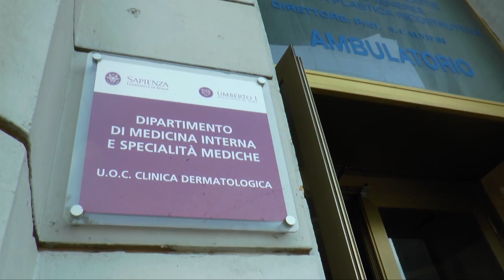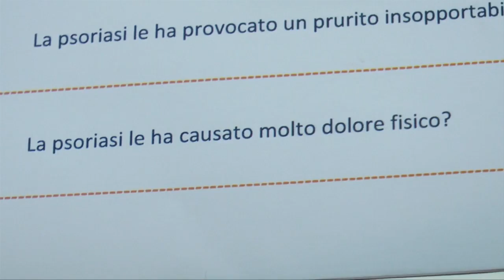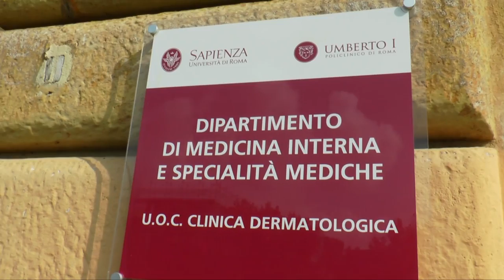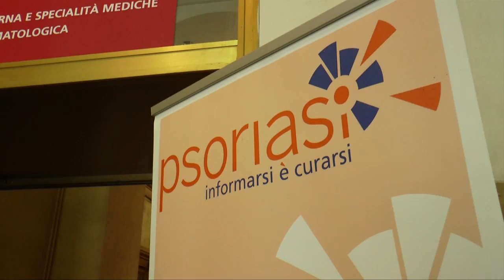Psoriasi: informarsi è curarsi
Il Policlinico Umberto I di Roma ha aperto le porte dell’ambulatorio per la cura della Psoriasi, centro di riferimento nazionale con circa 1200 pazienti l’anno, per offrire ai cittadini consulti gratuiti su una malattia diffusa della quale si conosce ancora poco.
Aderendo alla Campagna informativa itinerante “Psoriasi: informarsi è curarsi”, che quest’anno coinvolge dieci città dislocate sul territorio nazionale, la struttura sanitaria romana ha condiviso l’obiettivo di sensibilizzare i pazienti e le loro famiglie sull’importanza di una diagnosi precoce e di una terapia corretta per il trattamento della malattia.